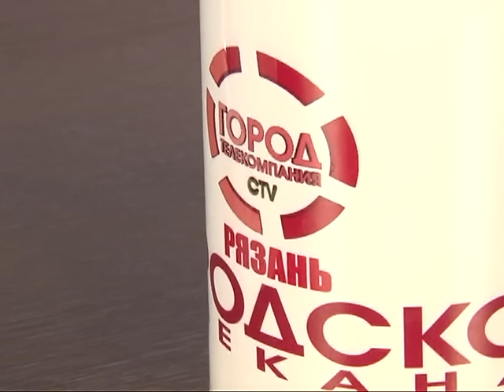Подробности 17.11.15 Анатолий Вассерман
Публицист, политический консультант